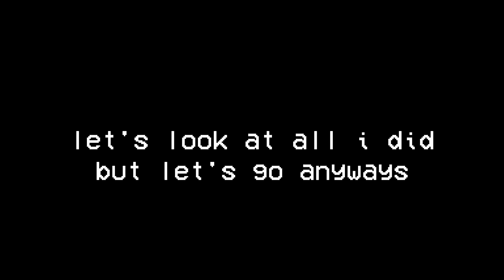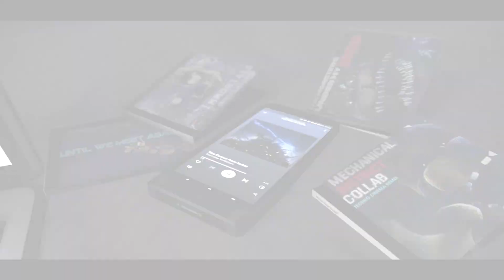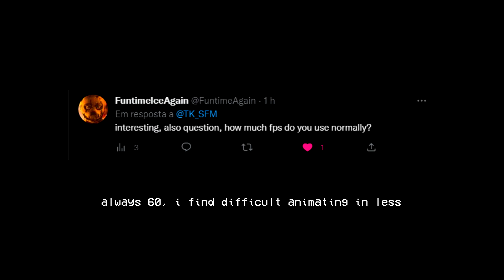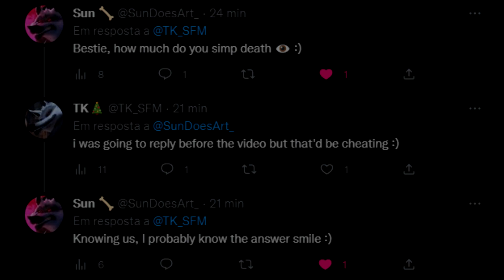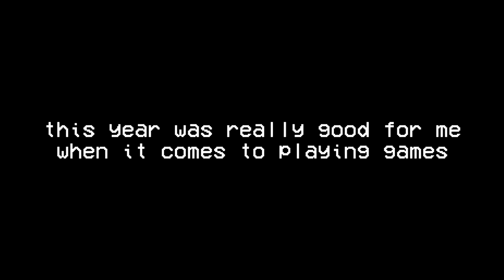-- TK'S 2022 RECAP --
this was a really different video, i think it might be a mess but it's special to me, and it was pretty fun to do.

happy new year everyone, thank you for this

go watch Bluey already my dear ppl, animator friends and friends alike, it's all a matter of time.